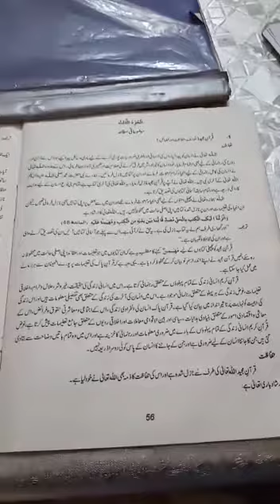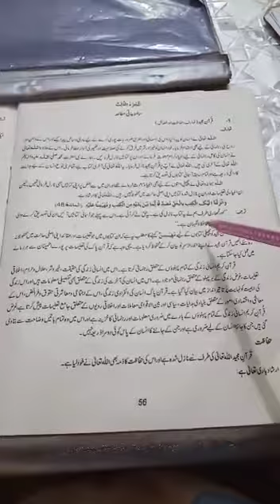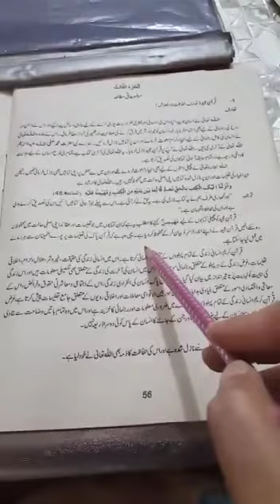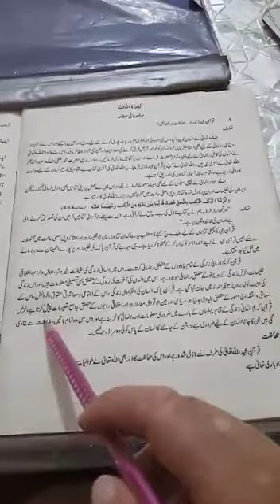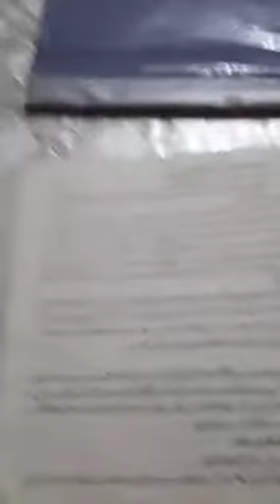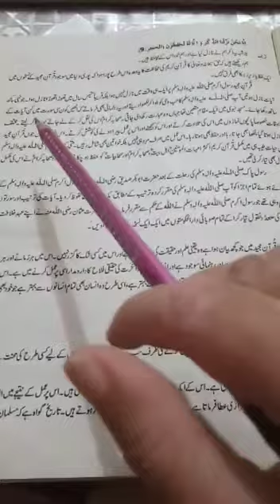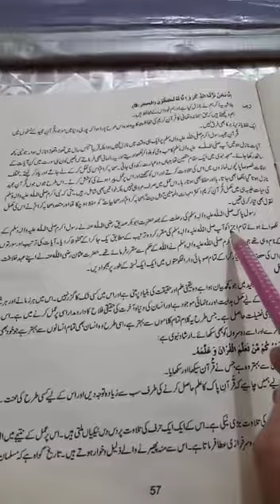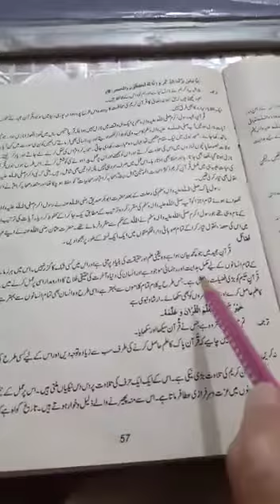IX- ISL- Chp 1